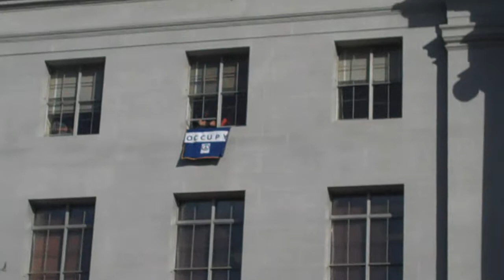Occupy Cal Rally Speech Nov 15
Speech on Sproul steps right before the march through Berkeley